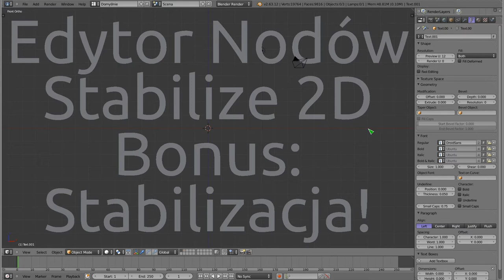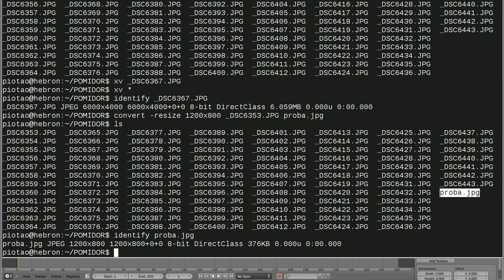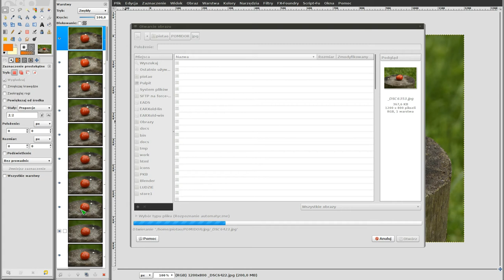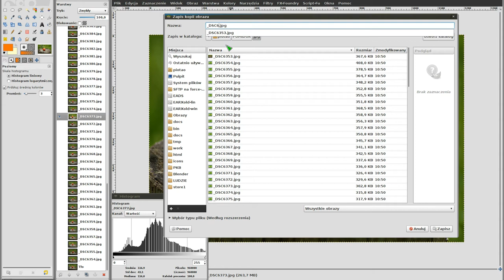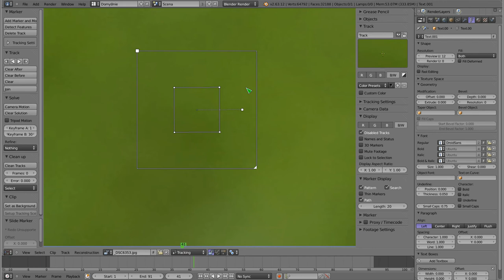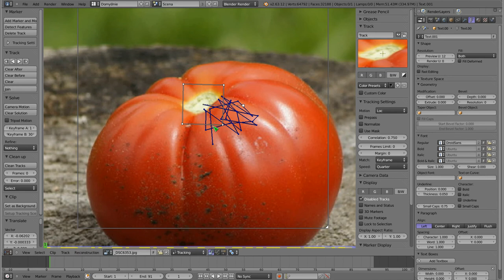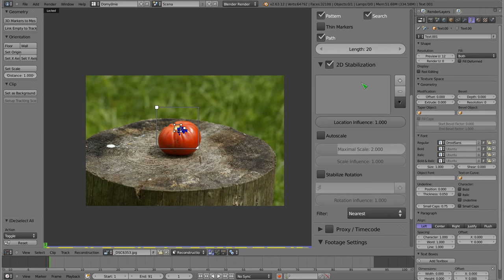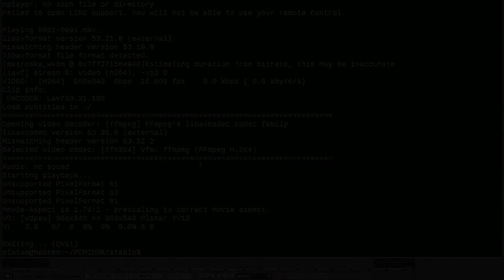Polski Kurs Blendera: Edytor Nodów: Stabilize 2D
Witam! Przedstawiam tutorial na temat stabilizacji obrazu 2D, a w zasadzie kombinację tutoriala na temat bardzo prostego noda, oraz tutoriala z zastosowaniem stabilizacji do tworzenia filmu ze zdjęć. Zrobiłem 90 zdjęć aparatem fotograficznym - obiektem był pomidor, a następnie używając Blendera połączyłem je w film. Ponieważ obraz bardzo skakał, dodałem stabilizację 2d, a to właśnie miał być tutorial na jego temat. Zapraszam do oglądania, od razu powiem, że wiem, że końcówkę ucięło na pożegnalnym PA, ale tak na razie zostawiam. Jest to tutek zrobiony po bardzo długim czasie (z powodu remontu elewacji nie mogłem nagrywać przez parę tyg.), i następne pojawią się dopiero pod koniec wakacji, czyli pod koniec sierpnia. O ile wrócę z tych wakacji żywy :) Pozdrawiam wszystkich, i jak zwykle serdecznie zapraszam, więcej tutków jest na